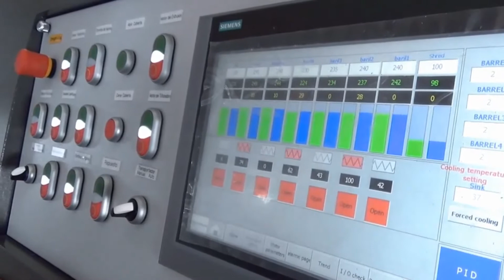CaCo3 scrap bag processing equipment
CaCo3 scrap bag processing equipment- Model HNT-85V with 120-200 kg/hr output
Polystar (Taiwan) - Original manufacturer of CaCo3 scrap bag processing equipment

The CaCo3 scrap bag processing equipment specifications are:
1. CaCo3 scrap bag processing equipment for recycling scrap HDPE bag
2. CaCo3 scrap bag processing equipment with 120-200 kg/hr capacity
3. CaCo3 scrap bag processing equipment with Siemens PLC touch screen

Polystar Taiwan manufactures various CaCo3 scrap bag processing equipment with capacity of 80~1000 kg/hr. Model HNT-85V CaCo3 scrap bag processing equipment reaches 120-200 kg/hr.

Optional devices on this CaCo3 scrap bag processing equipment are - Vacuum pump, Centrifuge dryer and Siemens control panel.
(1) Vacuum pump is installed on the degassing unit of CaCo3 scrap bag processing equipment for vacuuming the exhaust gas.
(2) Centrifuge dryer is added in the end of CaCo3 scrap bag processing equipment for drying pellets.
(3) Control panel is upgrade to Siemens PLC touch screen human.

Polystar's high efficient, one-step CaCo3 scrap bag processing equipment HNT-V features its cutter compactor and die-face-cutting system. CaCo3 scrap bag processing equipment is combined with shredder/cutter pelletizing unit which eliminates the need to pre-cut material. CaCo3 scrap bag processing equipment is an upgrade of traditional noodle type cutting system. CaCo3 scrap bag processing equipment provides stable cutting material and produces beautiful even-shape pellets.

HNT-V CaCo3 scrap bag processing equipment specializes in recycling PE/PP flexible packaging material, printed and non-printed. CaCo3 scrap bag processing equipment is suitable for blown film factory to recycle their in-house waste. Besides post-industrial waste, CaCo3 scrap bag processing equipment is also able to process washed flakes, scraps and regrind. CaCo3 scrap bag processing equipment is highly recommended for producers of packaging/shrink/stretch films, commercial bags, and of PP woven industry. Materials like PS sheet, PE/PS foam, PE net, EVA, PP mixed with PU are also applicable on CaCo3 scrap bag processing equipment.

Applicable material for CaCo3 scrap bag processing equipment: PE (HDPE, LDPE, LLDPE, MLDPE), PP plastic films, bags, waste from bag making process
CaCo3 scrap bag processing equipment produces high quality reusable pellets, which can be put directly back to the production line.

Polystar is a professional manufacturer of CaCo3 scrap bag processing equipment in Taiwan, we design CaCo3 scrap bag processing equipment based on every customer's requirement. Polystar Taiwan produces a wide range of CaCo3 scrap bag processing equipment, including air-cooing/water-cooling, die-face-cutting, noodle type cutting, two-stage CaCo3 scrap bag processing equipment...Polystar has sold CaCo3 scrap bag processing equipment to over 85 countries around the world for over 25 years.